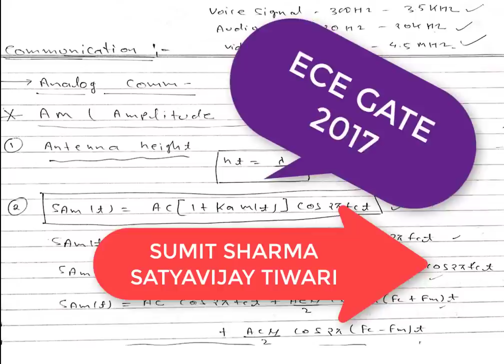Part-1 COMMUNICATION system important formulas and key points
hello friends , In this video I am going to explain all important formulas and key points related to communication system which is very helpful for any technical exam . this is a quick revision of all communication subject in very short time . if you like this video than like it comments and subscribe it for pdf notes visit our blog
for download pdf notes of this video visit gate2psu.blogspot.in